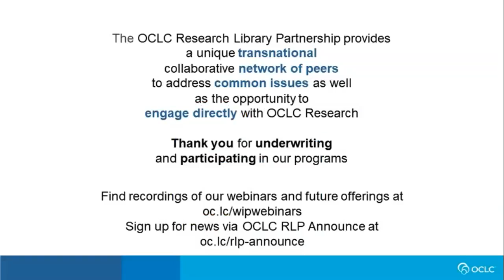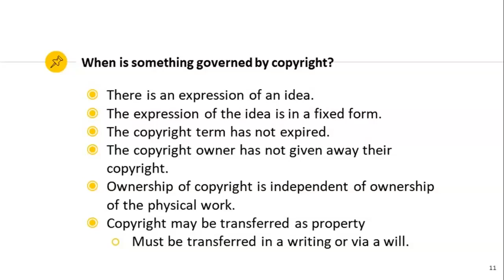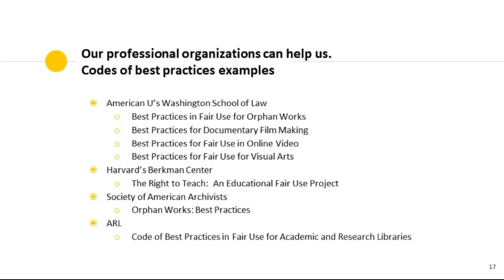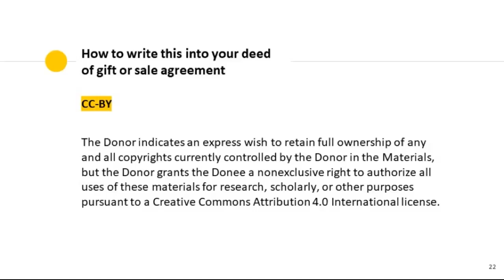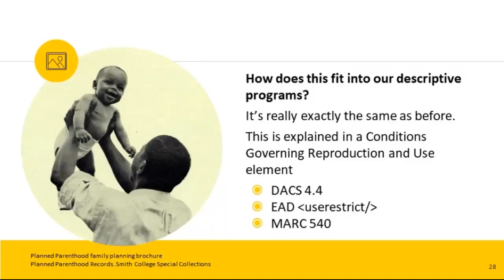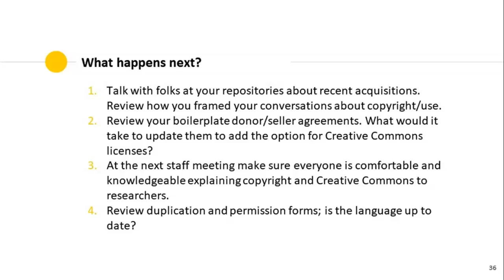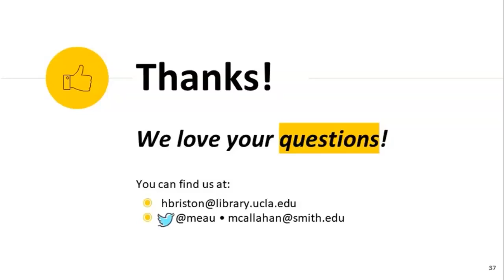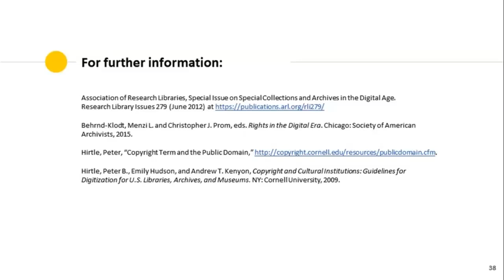Works in Progress Webinar: Radical Access — Leveraging Creative Commons Licenses to Open up Archives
Many archivists and users of archives experience intellectual property restrictions as a serious impediment for promoting, disseminating, using, and re-using archival materials. This webinar will discuss the important opportunity that creators of archival materials have to assert their desire for more open access via Creative Commons licensing.

Speakers will explain the suite of options available using Creative Commons licensing to allow creators to give their intellectual property to archives and special collections libraries. Webinar participants will learn strategies for explaining open licenses to donors (and sellers), negotiating for them, articulating them in archival descriptions, and helping researchers make sense of them.

This webinar will be of interest to anyone working to build, administer, steward, and provide access to archives and special collections or other collections governed by a deed of gift.